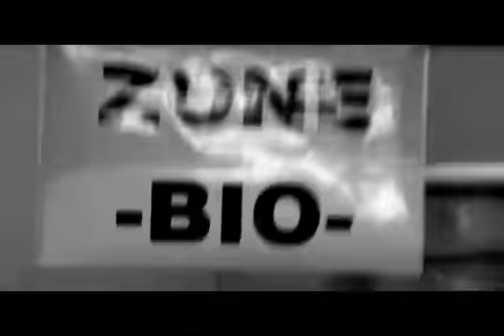jump for mother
you to our beautiful planet